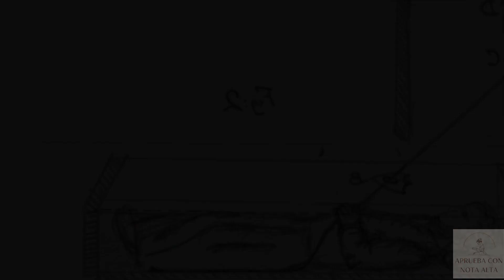El entierro prematuro de Edgar Allan Poe. Resumen completo.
El 'fair use' es un concepto legal que permite el uso limitado de material protegido por derechos de autor sin obtener permiso del titular de los derechos, para propósitos tales como crítica, comentario, informe de noticias, enseñanza, investigación o parodia.

El uso de estos clips tiene un propósito educativo e informativo, y no pretende infringir los derechos de autor del material original. Los clips se presentan en el contexto de una explicación, análisis o crítica, con el fin de enriquecer el contenido del video y promover la discusión.